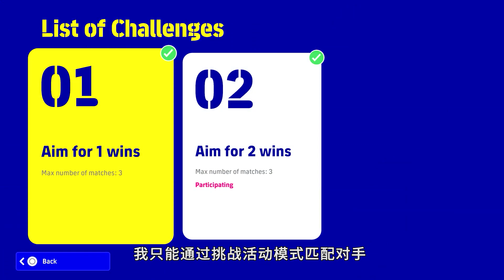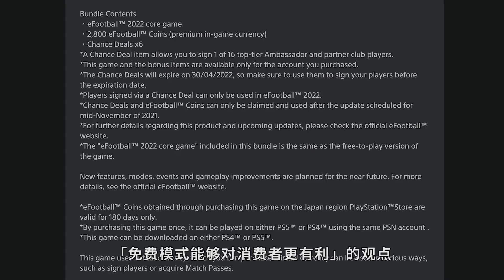IGN 3分,《eFootball 2022》暫評: 極差 eFootball 2022 Review in Progress